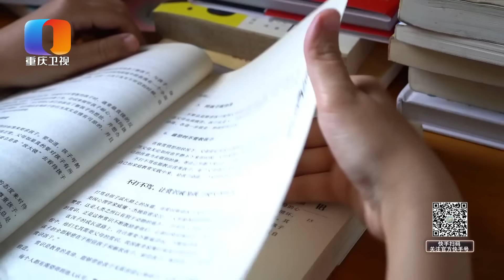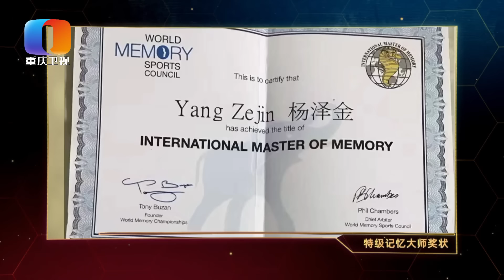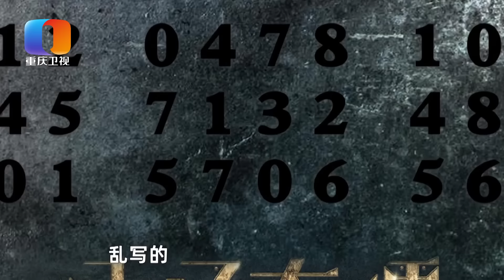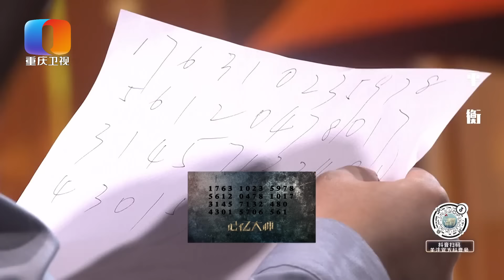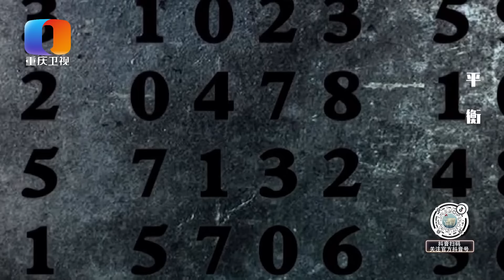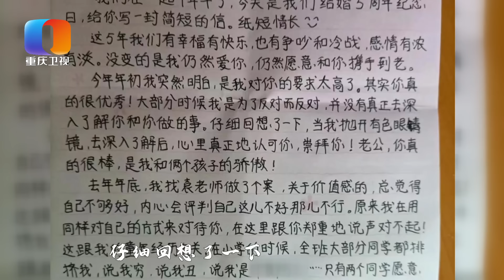【NEW】谢谢你来20230524：她为他将自己修炼成另一个记忆大师，两人现场切磋互诉衷肠致歉这些年